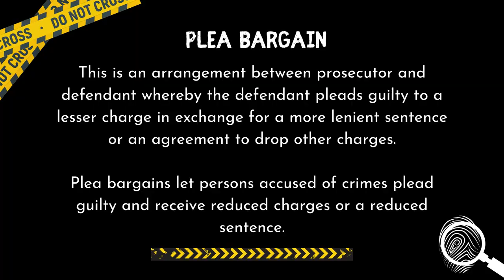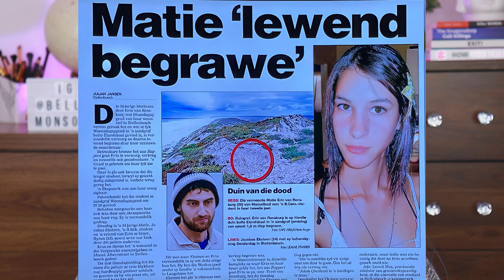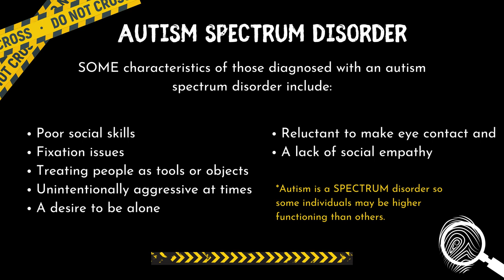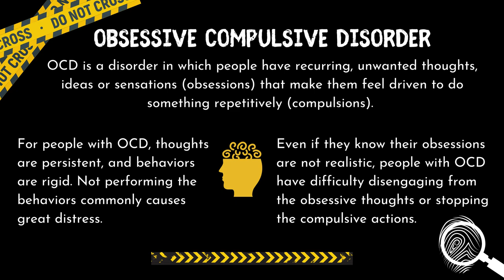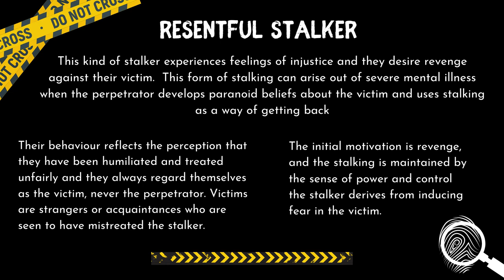Deadly Obsession: The Murder of Erin Van Rensburg | South African True Crime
Hello episode 23 of Makeup & Mayhem: True Crime with Bella Monsoon…me! This week I am trying something a little different n a trial period. I explain all at the beginning of the video! Let me know what you guys think?

If you’re new to the channel, here it is in a nutshell. I’m a mental health professional, true crime fanatic AND makeup lover. Inspired by the Youtube True Crime & beauty movement- I decided to combine the three and bring you the potential psychological motives behind real life crimes whilst completing an easy to create makeup look (every alternate week that is!)

☠ Episode 23: The Case of Jacobus Eksteen and the Murder of Erin van Rensburg

In 2009, a gorgeous young woman with her whole life ahead of her tragically lost her life. The killer? Someone she knew; someone her brother knew; someone no one suspected. An obsession turned deadly shocked the small suburb of Stellenbosch

EDITS:
It has been later mentioned in the comments that Erin was not interested in Eksteen, she never flirted or texted Eksteen. Also a correction on her birthday was 27 April.

❤ SOURCES ❤

NOTES:

I intend no disrespect to any family (or extended family) of the victim. This video is purely for awareness and education.